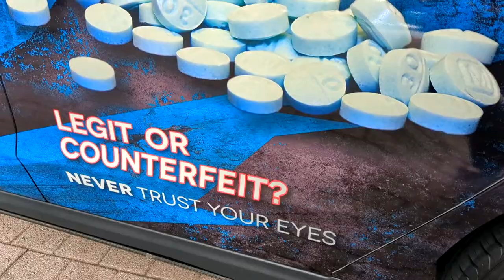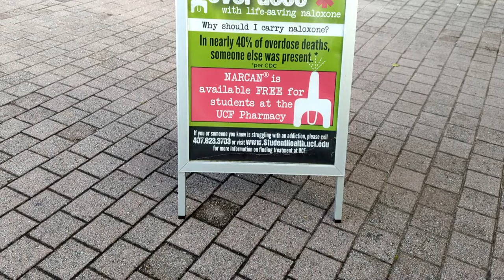One Pill Can Kill Police Cruiser Reveal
UCFPD partnered with the Orange County Drug-Free Coalition to roll out a new police car to raise awareness about the dangers of counterfeit pills.

UCF hasn't seen widespread opioid issues, but we're conscious of national trends & will use the car to educate the community.